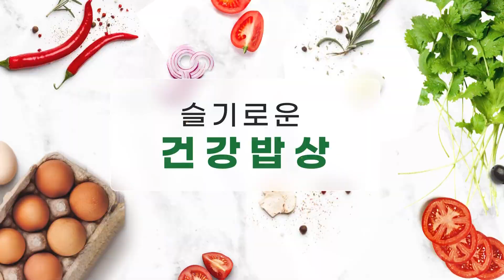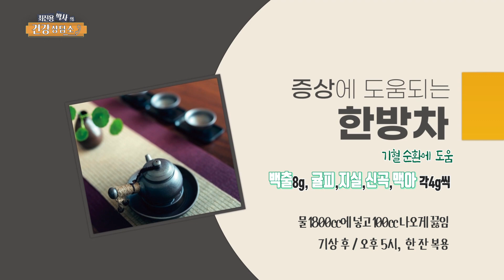[230803] 최진용박사의 건강상담소 62회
건강 상식도 쌓고,  건강 궁금증도 해결하고
그리고 친절하고 자세한 전화 상담까지!
[최진용박사의 건강 상담소]를 함께 하고 계십니다!
건강 상담 신청하는 법!
건강에 대해 궁금한 점이 있으신 분들은
[서울 02 / 823 / 2000]으로 전화주시면
목요일 오전에 전화상담 가능하십니다!
원음방송TV 카카오톡 채널로도
간편하게 참여하실 수 있습니다

한의학